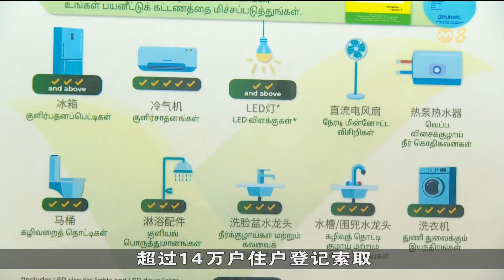110万户政府组屋住户 即日起可领取300元气候优惠券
本地所有110万户政府组屋住户即日（15日）起可领取300元的气候优惠券，购买十种较省电省水的电器及配件。